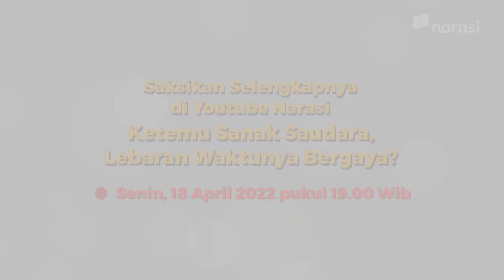Ketemu Sanak Saudara, Lebaran Waktunya Bergaya? (Official Trailer) | In My Sotoy Opinion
Kalian pernah enggak, sih, ketemu orang yang suka pamer pas mudik? Atau jangan-jangan kalian termasuk salah satunya? Hihi

Tonton In My Sotoy Opinion eps. [Ketemu Sanak Saudara, Lebaran Waktunya Bergaya?] hanya di YouTube Narasi atau klik

(Narasi)